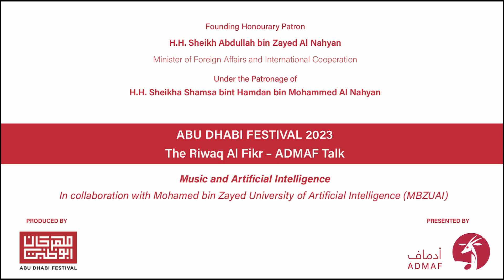Riwaq Al Fikr ADMAF Talks - Music and Artificial Intelligence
This insightful talk on the future of music in the era of AI was held on 6 March 2023 at the Mohamed bin Zayed University of Artificial Intelligenceand  featured industry experts Dr. Gus Xia, Hasan Hujairi, and Mohammed Al Ogaily moderated by Mariam Al Askari.

شاهدوا ندوة " الموسيقى والذكاء الاصطناعي" ضمن سلسلة الندوات الحوارية "رواق الفكر" من مجموعة أبوظبي للثقافة والفنون والتي استضافتها جامعة محمد بن زايد للذكاء  الاصناعية، يوم 6 مارس 2023.
شهدت الندوة نقاشات مهمة بين صناع الموسيقى وخبراء التكنولوجيا حول مستقبل الموسيقى وتأثير الاهتمام المتزايد باستخدام تقنيات الذكاء الصناعي على هذا القطاع،  أدارت الندوة مريم العسكري وشارك فيها مجموعة من المختصين والخبراء من بينهم: د. جوس تشيا، حسن الحجيري، محمد العقيلي.